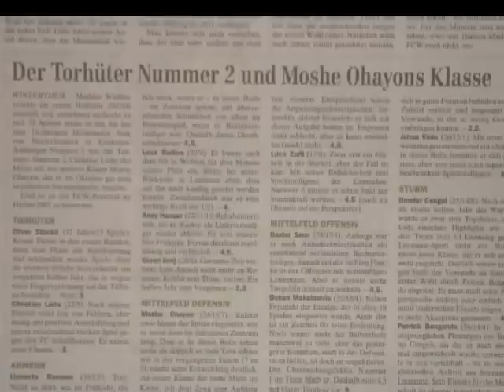moshe ohayon -fcw swiss.avi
moshe ohayon;fcw;fc winterthur;highlight;משה אוחיון